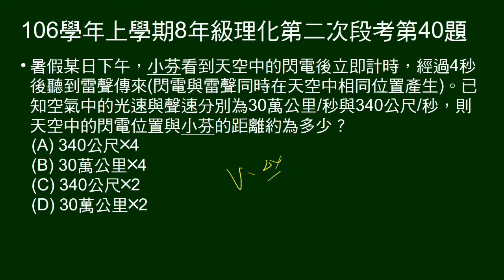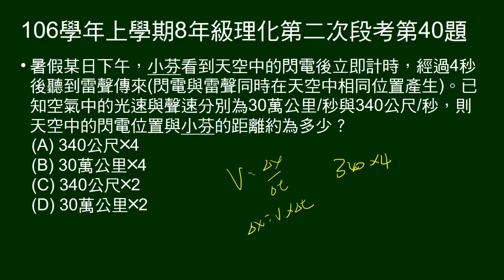106學年上8年級理化二段第40題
問看到閃電若干秒聽到雷聲，問距落雷處多遠。